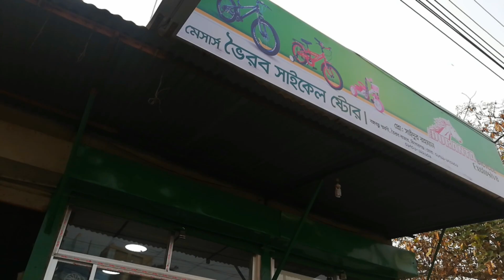Duranto cycle price in Bangladesh 2020 | Cheapest cycle price in BD 2020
We always try to explore product's price and it's review.
Hope, you get more information about products and it's price.
So, keep staying with us.

আরও দেখুনঃ

You can follow me , if you like my videos or contents

Bhairab Cycle Store, Bhairab Bazar,  Bhairab, Kishoreganj.

To work with us as a team member,  please contact via email or inbox our FACEBOOK page

বিশেষভাবে অনুরোধঃ
                                     ভিডিওটিতে শুধুমাত্র ভৈরব বাজার, কিশোরগঞ্জ মার্কেটে দুরন্ত সাইকেলের দরদাম কেমন,  সে সম্পর্কে একটা ধারনা  দেওয়া হয়েছে মাত্র । আপনার ক্রয়কৃত পন্যের মানের বা মূল্যের সাথে ভিডিওতে ধারণকৃত হুবহু একই পন্যের মানের বা মূল্যের তারতম্য ঘটতেই পারে ।কাজেই ভালোভাবে যাচাই বাছাই করার পরই কেবল কাঙ্ক্ষিত পন্য ক্রয় করার জন্য সবাইকে অনুরোধ করা হল । প্রয়োজনে আরও দুই তিনটা দোকান ঘুরে দাম সম্পর্কে আইডিয়া নিতে পারেন । এতদসত্তেও কেউ পন্য কিনে ক্ষতিগ্রস্ত হলে Price & Review কর্তৃপক্ষ কোনভাবেই দ্বায়ী থাকবে না ।

Price & Review এর সাথে থাকার জন্য সবাইকে অসংখ্য ধন্যবাদ । আমাদের ভিডিও এর তথ্যগুলো যদি আপনাদের ভালো লেগে থাকে , তাহলে প্রিয়জনদের সাথে শেয়ার করে লাইক আর কমেন্টস করুন ।